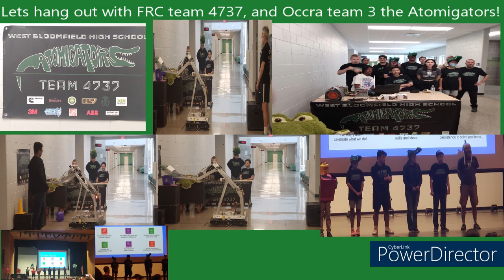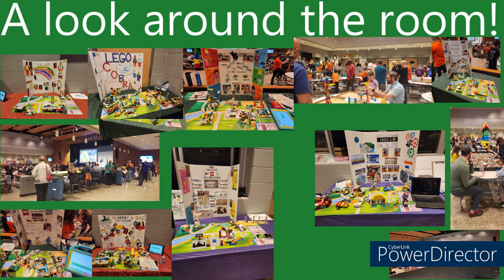West Bloomfield School District LakerBot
WBSD Lakerbot FIRST Explore festival-what a fun event! The theme, SuperPowered, was about different energy journeys. Lots of innovation, fun, mentorship, celebration, and inspiration filled WBMS.